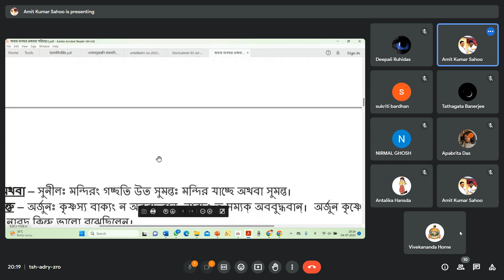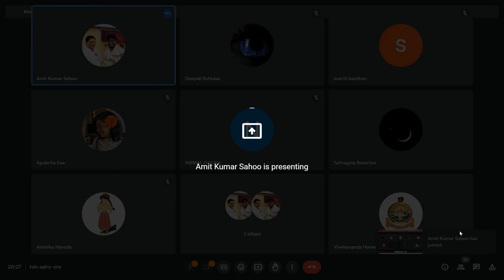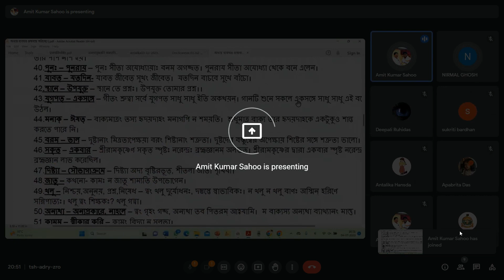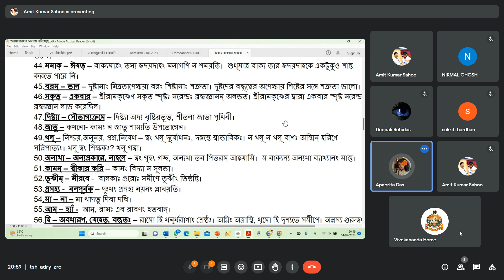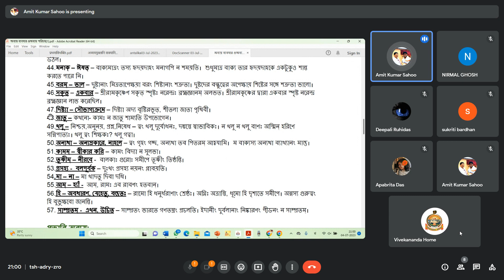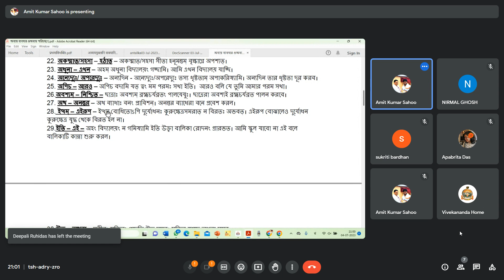Intermediate Spoken Sanskrit - 8 (2023 07 04)